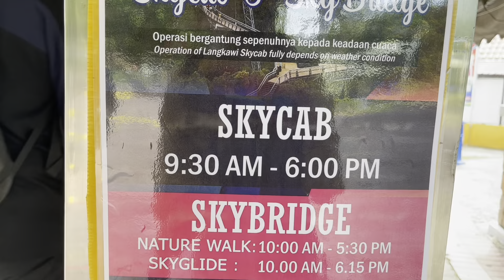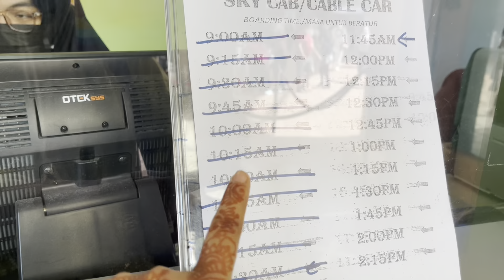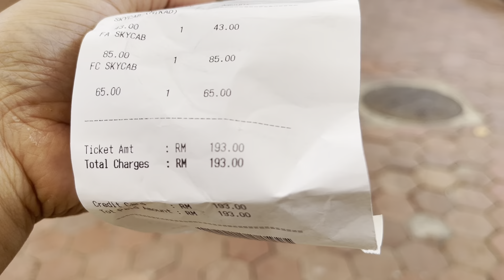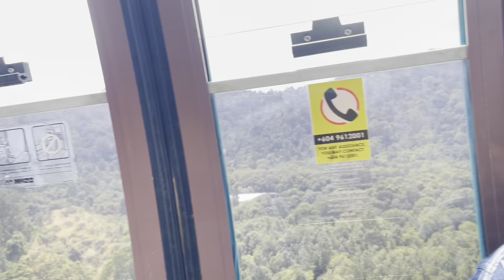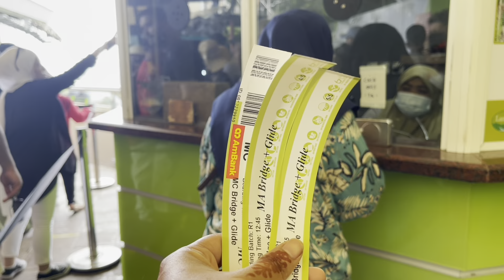Visit Langkawi Malayaia ll Day 2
আসসালামু আলাইকুম আমি লঙ্কাউই মালয়শিয়া ঘুরতে গিয়েছিলাম তো তারই কিছু ভিডিও আর শাথে গাইডলাইনস অনেক কিছুই আপনাদের দেখানোর চেষ্টা করেছি ।আশা করি ভিডিওটি আপনাদের ভালো লাগবে পুরো ভিডিও দেখবে আর আমার সাথে থাকবেন।